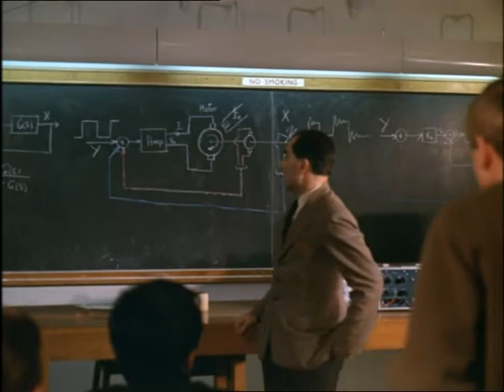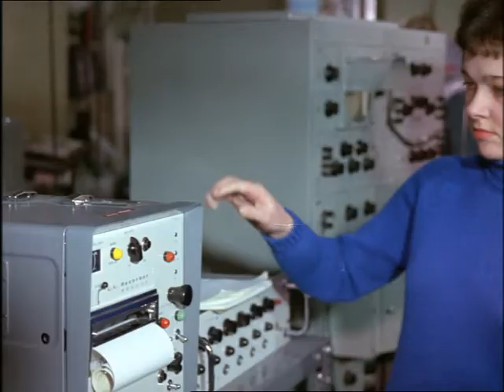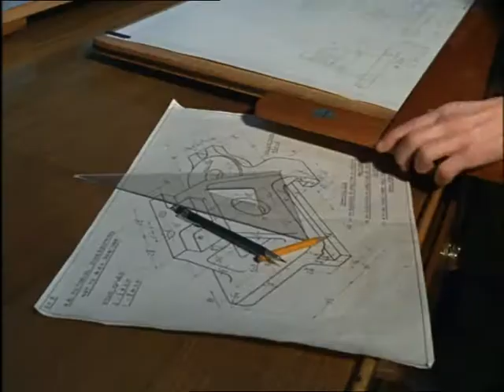Look at Life Vol 3 Science Salute the engineer 1964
More and more engineers are needed to keep pace with developing industry; this film offers a glimpse of the wide range of jobs they undertake.